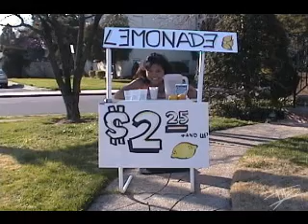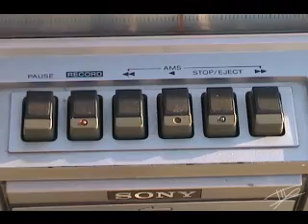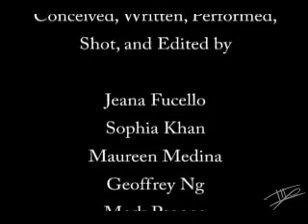Best Friends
A revolutionary cinematic experience. Two competitive friends, a hell of a lot of blood. Comedy ensues.